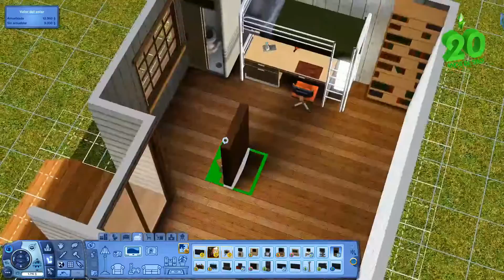3 Sagas, 3 Estilos, 3 Tinys | 20 ANIVERSARIO DE LOS SIMS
ÁBREME 👇👇
Os presento 3 mini casas construídas en 3 sagas de los sims para el evento 20AñosDeSims organizado por @Simlish4 y @CreadoresSims
Espero que os gusten mucho